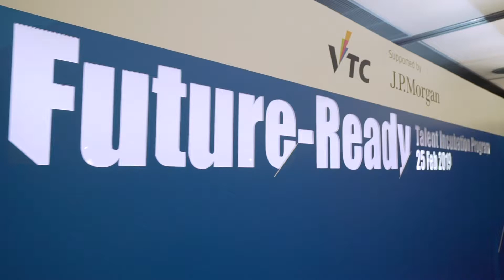Future-ready Talent Incubation Program 2019 Show Highlight 30S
Producer: Sonia Wong @ Sogno Concept Limited
Director: Cheuk